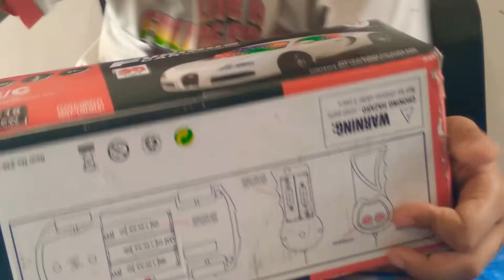Remote control car🚘🚘🚗